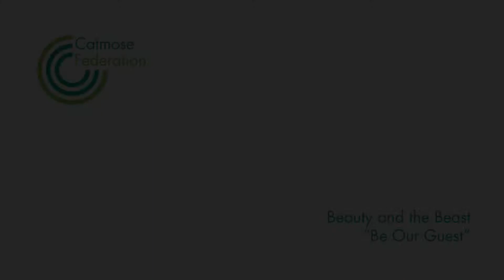Beauty and the Beast - Be Our Guest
Taken from our KS3 production of Beauty and the Beast (March 2014)